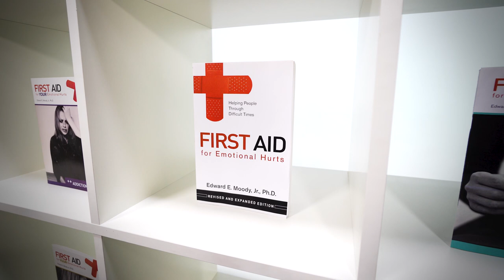The Importance of an Emotional First Aid Kit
First Aid For Emotional Hurts: The Importance of an Emotional First Aid Kit

In our lives and ministries, we prepare for emergencies by having a well stocked first aid kit; but we may be unprepared to render emotional first aid when such an emergency arises in the lives of our friends, family, coworkers, and congregation. Dr. Edward Moody shares about the importance of an emotional first aid kit to help you prepare to provide help when you are called to face an emotional emergency.

Prepare yourself to help others through difficulty with your own First Aid Kit for Emotional Hurts

Prepare yourself to help people you know navigate difficult times with Dr. Moody's book First Aid for Emotional Hurts: Revised and Expanded Edition available from Randall House Publications